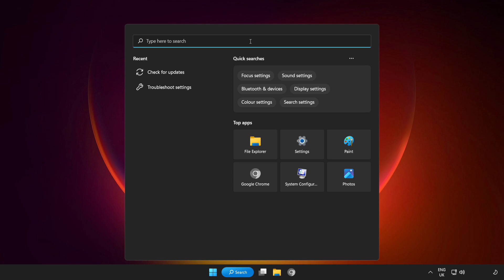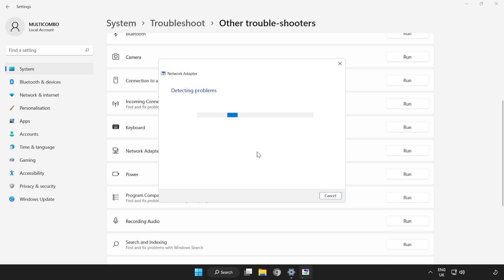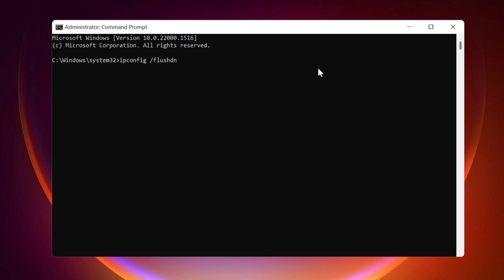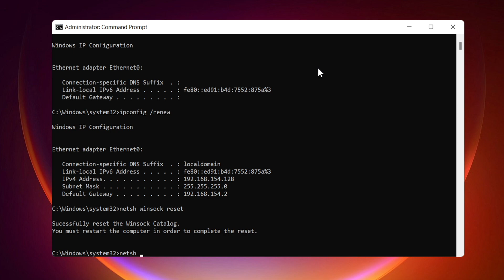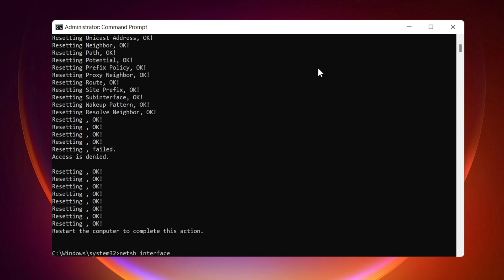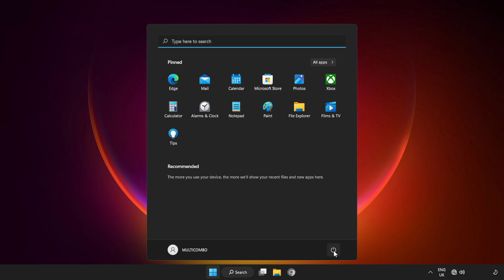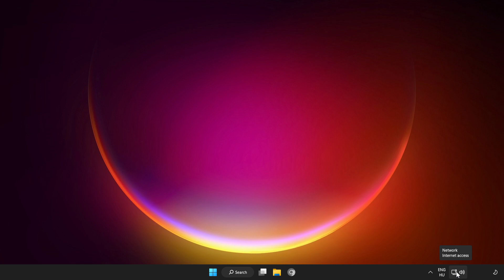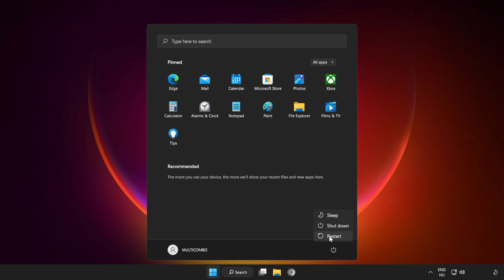How to FIX EA FC 24 Can't Connect To EA Servers or Server Offline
In this video I am going to show How to FIX EA FC 24 Can't Connect To EA Servers or Server Offline

🖥️ PC Specs:
CPU: Intel Core i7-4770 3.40GHz
Memory: 16GB HyperX DDR3
HDD: Toshiba 1TB
SSD: Kingston 240GB
Graphics Card: ASUS GeForce RTX 3060 12GB GDDR6
Operating System: Windows 10/11